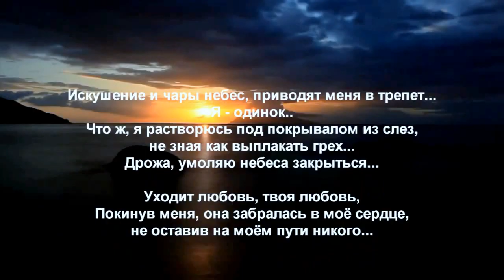Vladislav Kurasov "Song of the Sea"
Владислав Курасов "Песня моря" (2012 год)
Большое спасибо Татьяне Кузнецовой за замечательный клип..